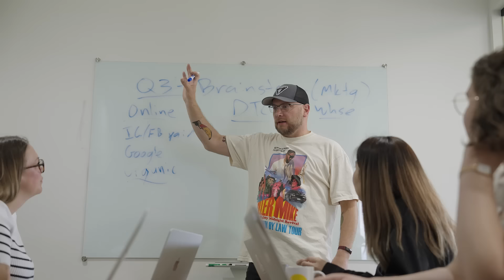Saltbox | We Make Ship Happen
Want to save big on shipping? Saltbox’s Parsel platform offers enterprise-level rates for small businesses, helping you cut costs while scaling.